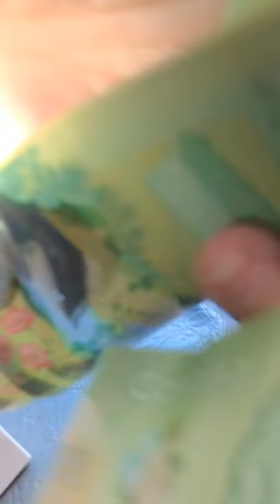♥️Pandora Triple Hunting Day Part 1♥️🐶♥️🐶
Come along with me on a marathon Pandora Hunt from dawn to dust. See the Amazing Finds we hunted!